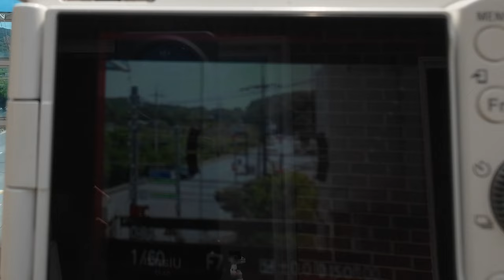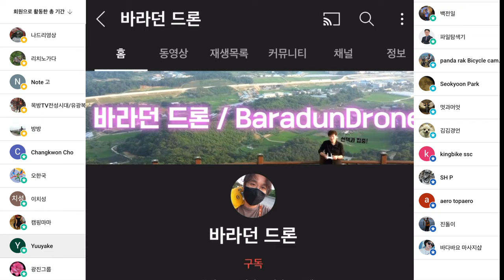재미있는 영상 *매빅 3 프로 교환받게 되었습니다. 조금만 기다려 주세요 ^^*